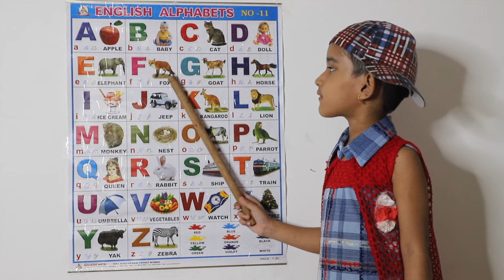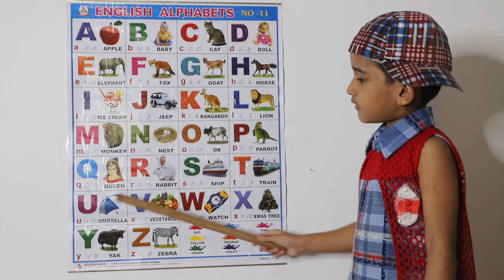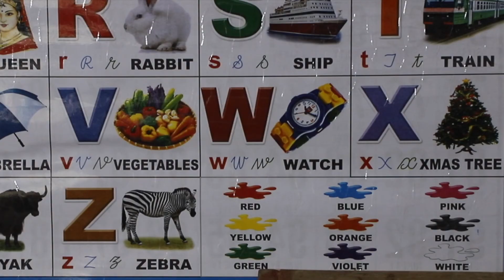English Alphabets with Jaanvi || English Alphabets and Colours Sikhneka asaan Tarika.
Greetings from Jaanvi Academy

Watch my Few Videos

JaanviAcademy Radhsahu Thank you every one to made me the part of 1.1k+ Youtube Family Members